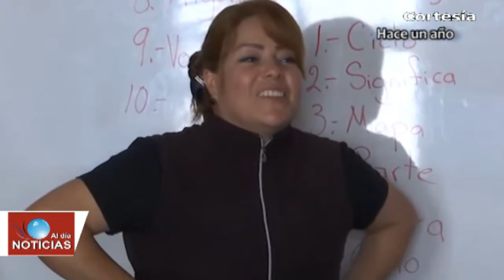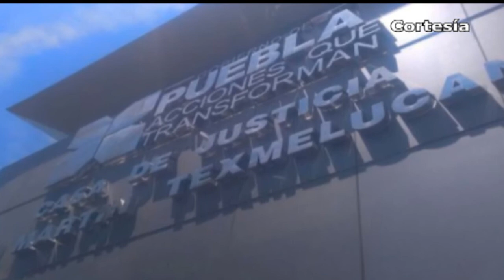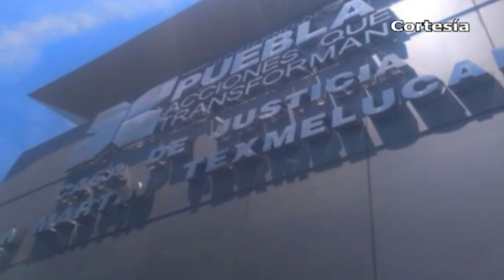Noticias al día - Abril 25 del 2018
REGIÓN TLAXCALA
*Amplían horarios para tramitar el refrendo vehicular
*Inauguran Centro de Atención para la comunidad sorda de educación bilingüe
*Presentan en Zacatelco Misiones Culturales de la USET
*Piden en Nativitas aplicar la ley a empresas contaminantes del Atoyac

*Extienden revisiones tras granizada a Coronango y 6 municipios más
*Registra Popocatépetl 86 exhalaciones y 4 sismos volcanotectónicos
*Granizada daña 15 hectáreas de cultivos en Chiautzingo y Tlalancaleca
*Por fuga de diésel evacuan a 30 familias y 200 estudiantes de primaria en Texmelucan
*Adjudica secretaria de seguridad violencia en Texmelucan a El Loco Tellez
*Ciudadanos de Huejotzingo acusan mal servicio de casa de justicia de Texmelucan